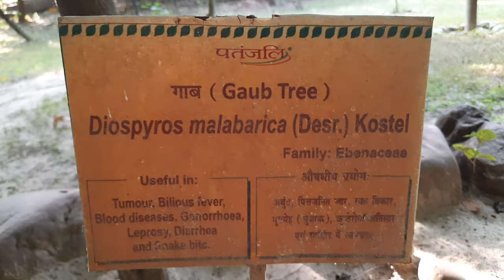20 October 2022